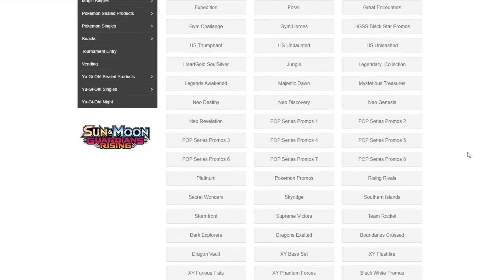Unified Minds is here!!! Well close enough. Vote vote!